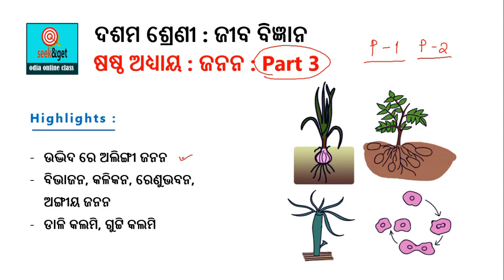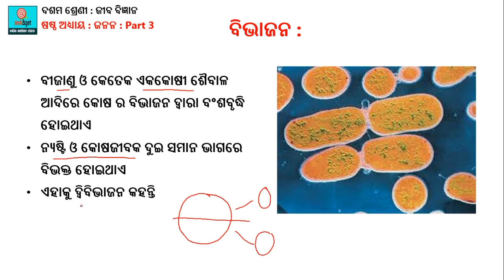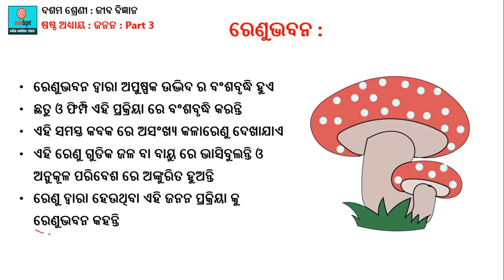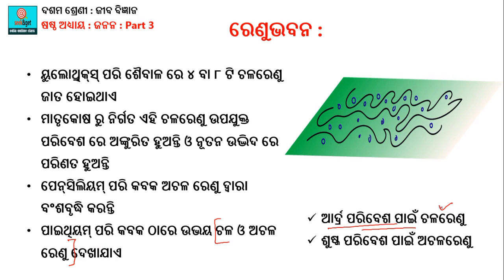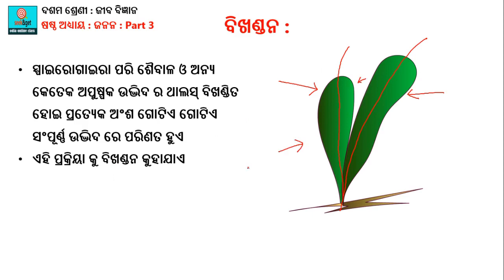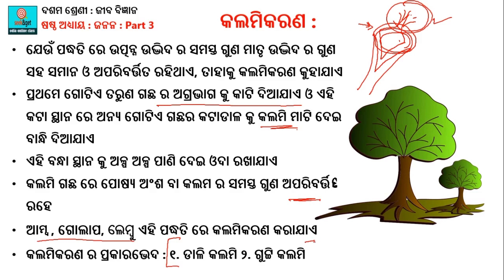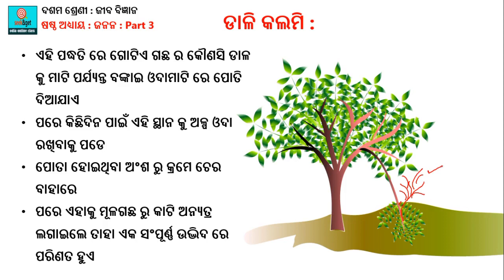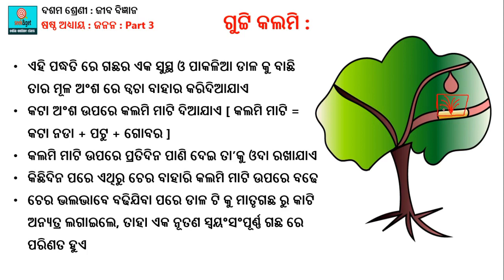10th life science reproduction in odia part 3 | Assexual reproducion odia | ଜନନ | seek&get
In this chapter we have discussed the following things –
Class – x
Sub – life science
Chapter- 6 , reproduction
part 3 - assexual reproduction in plants
Hello viewers, seek&get is an education channel. We make graphical contents of of class 8th, 9th and 10th of BSE and OAVS every week.